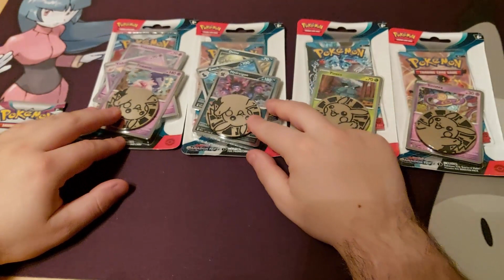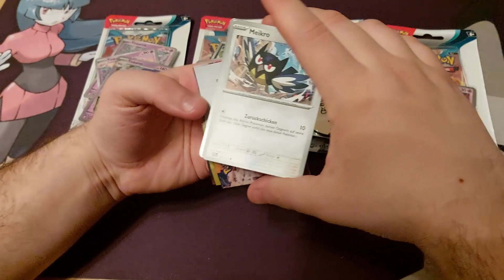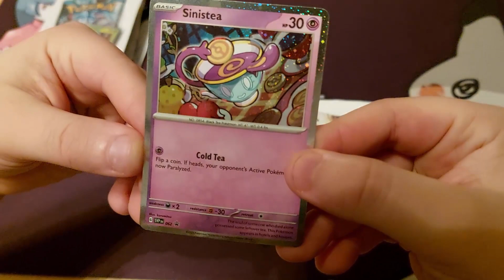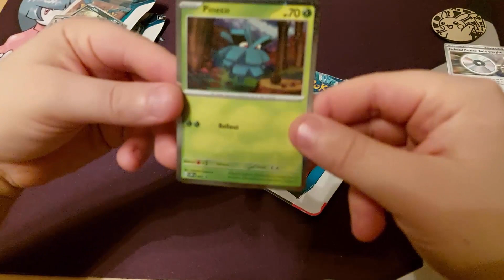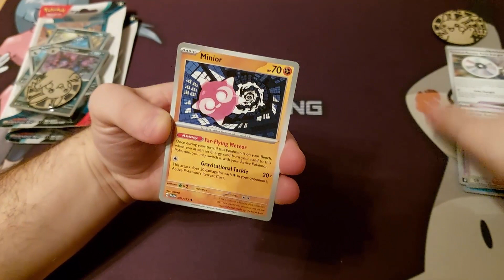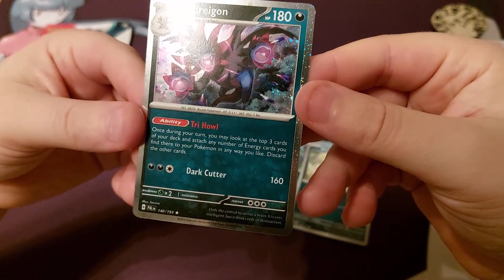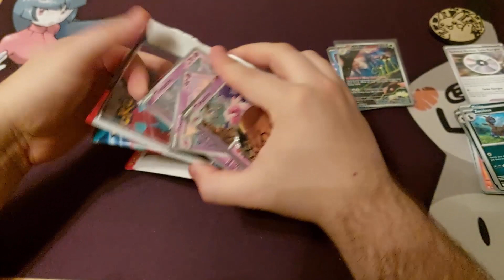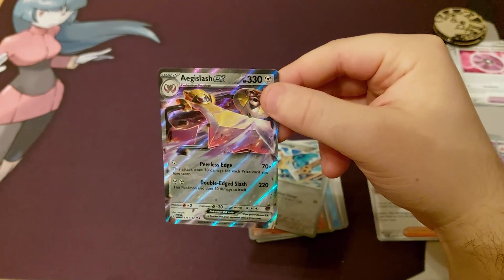Pokemon TCG Adventskalender 2023 Türchen #6 | Pokemon TCG Unboxing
Adventskalender Türchen Nummer 6
Heute gibt es das nächste Türchen des Pokemon Adventskalender 2023.